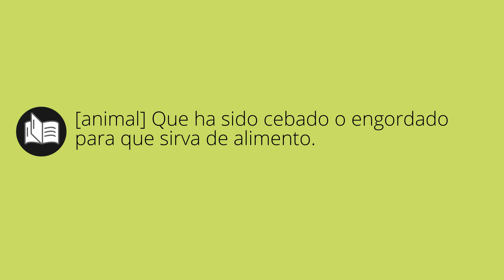Que significa CEBÓN • cebón SIGNIFICADO • cebón DEFINICIÓN • Que es CEBÓN • Significado de CEBÓN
Que significa cebón en español. Cual es el significado y definicion de cebón. que es cebón. cebón definiicon en español. Todos los significados y definiciones del diccionario español.

Diccionario de la RAE (Kindle):
Diccionario de la RAE (Tapa dura):
Diccionario de primaria VOX:
Diccionario Esencial de la Lengua Española:
Diccionario Cambridge Español - Inglés: